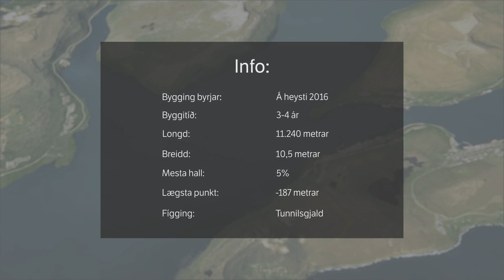Undersjøiske tunneler i 3D på Færøyene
Norconsult har prosjektert fire undersjøiske tunneler på Færøyene